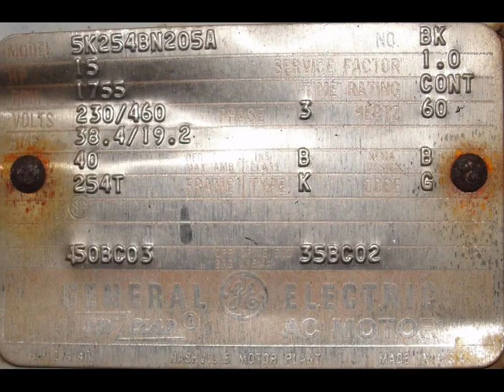Buffalo Forge Co. Industrial Exhauster type MW centrifugal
Buffalo Forge Co. Industrial Exhauster type MW centrifugal fan. Size 40. Blower has a 16.75" diameter inlet and a 13" x 16" outlet. The blower has a 28" diameter x 7.75" wide fan blade. Driven by a 15 hp 1755 rpm motor. Requires 230/460 vac 3 phase electrical supply.